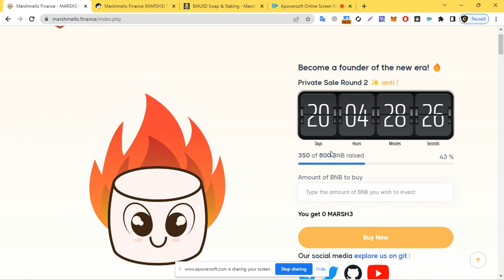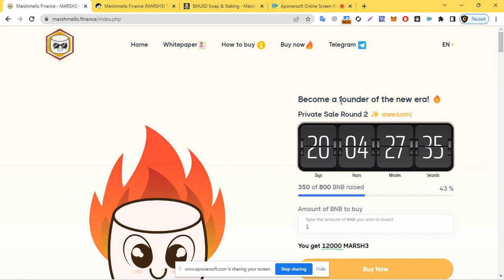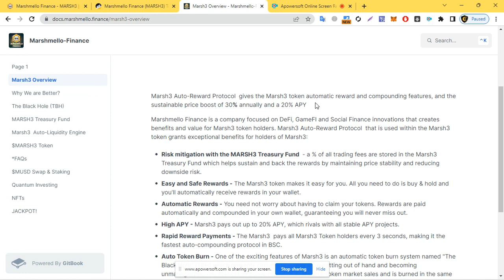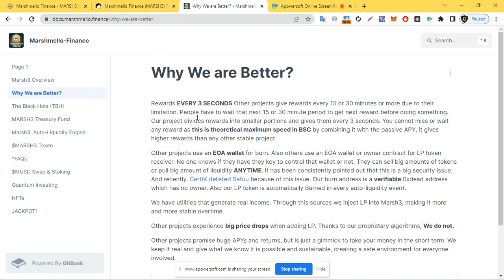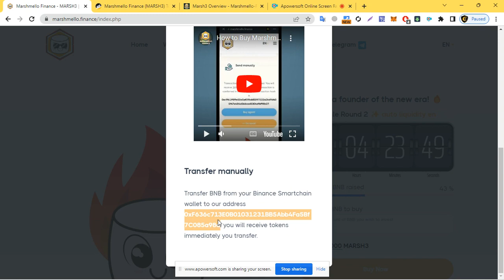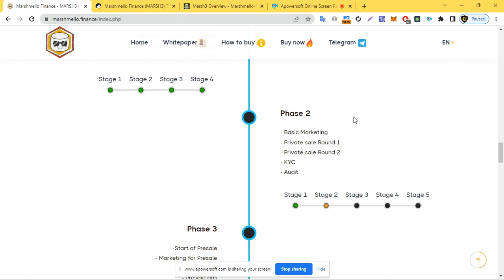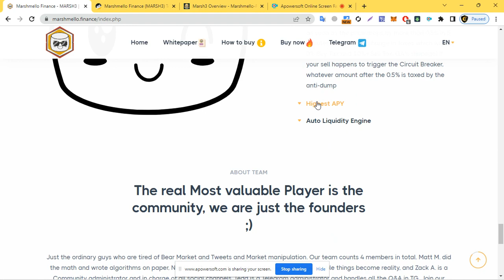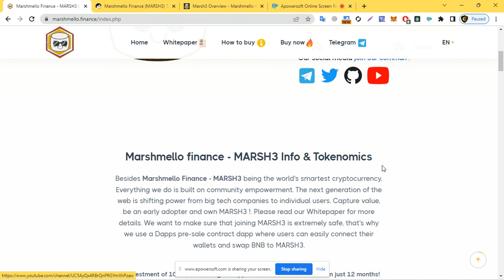Marshmello finance - MARSH3 Info & Tokenomics | marshmello.finance Full review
Thanks